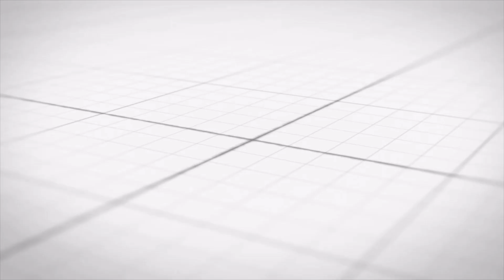Dr Pepper - Cotton Candy - Review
In this episode I review a non-drink item for the first time, Dr Pepper Cotton Candy! This will kick off a new playlist of reviewing food items!